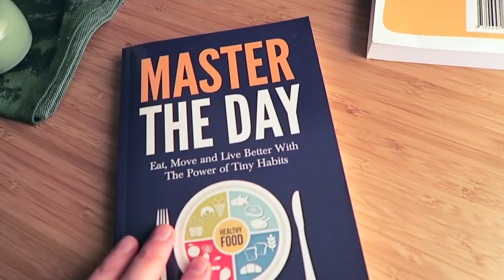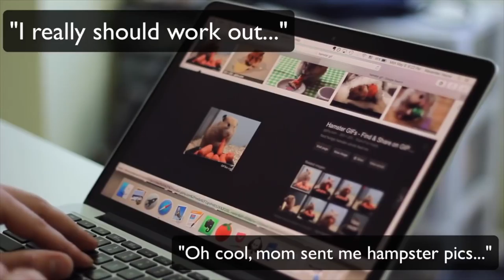There's Something You Should Know...